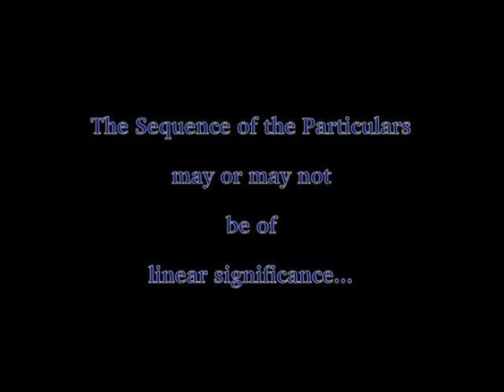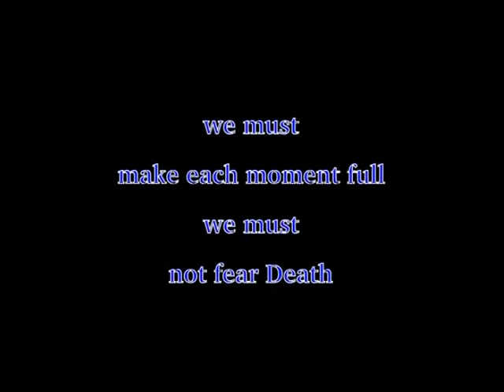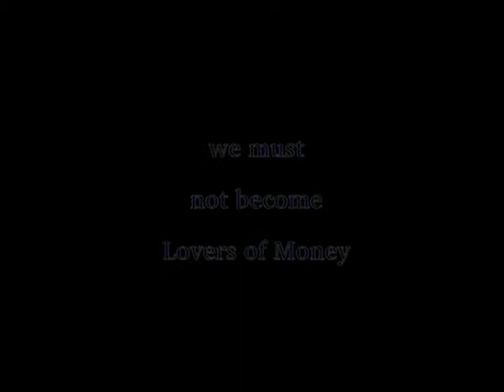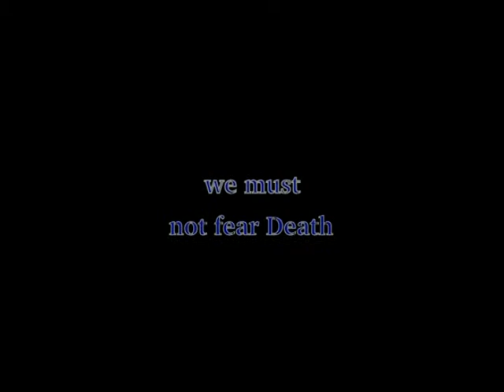NCCC Fluid: Blood Flow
"Fluid: Blood Flow" is the 2nd of 3 short films in the Fluid series, from the Northern California Collective Consciousness. Fluid: Blood Flow examines the correlations between life in a civilization as an individual and as a member of its greater community, and how the relationship looks on a macro-level; or, the individual cell and its relation to the collective body of cells as a whole.

The Fluid Series is an audio/visual study into the Rhythm of Images. Fluid: Blood Flow was shot on consumer-grade VHS cameras, and was set in San Francisco, California, in 1987. 8:26 minutes.

Edited by Lauren Kendal-Griffiths and Uncle Tad Baker, post-production Lauren Kendal-Griffiths.

Produced and directed by Uncle Tad Baker. Universal Thought Productions 2012.